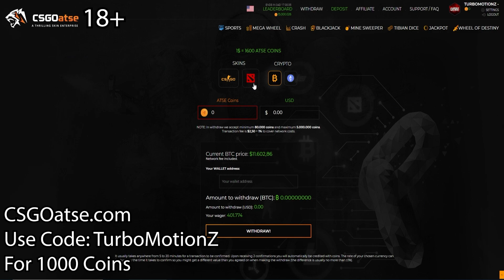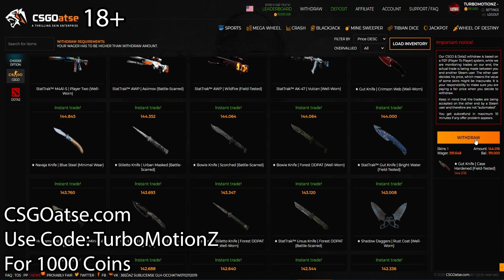CS:GO - Road To Global Elite With an AWP Gungnir! ( #3 )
Welcome back to my Solo Queue Road to Global Series, Today we used the AWP Gungnir, Today we played on Mirage and if this video gets 1000 Likes we will Keep the Series Going. As long as you guys enjoy these I will keep uploading them.